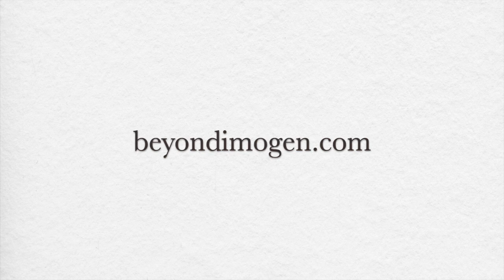When Reality Becomes Unreal | Satsang Talk Excerpt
In this insightful talk, Imogen shares her experience of reality itself seeming to lose its solidity and seriousness over time. She describes a profound shift in perception where the physical world starts to feel lighter, more ephemeral - like a dance of energy and consciousness rather than something concretely "real." Imogen conveys the sense of amusement and cosmic laughter that can arise when one transcends a purely materialistic view of reality. Her words point toward an experiential understanding of the world as more fluid, vibrational, and dreamlike than our normal waking assumptions.

Satsang Talk Excerpt taken from March 10th, 2024, Sunday Satsang as part of the Month of Light series.

For more information about Imogen, blog posts, future events or upcoming Divine Light Transmissions please

FOR NEWS & EVENTS MAILING LIST/GROUP

CONNECT